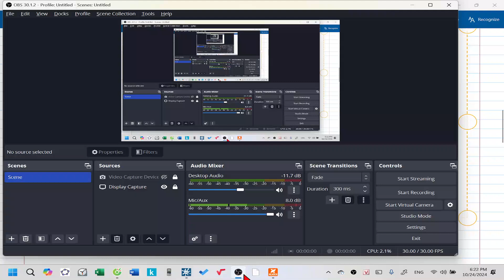Lecture 14| Câu 58| Team 3 lớp 12